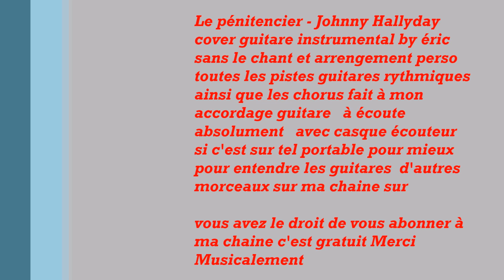Johnny Hallyday Le pénitencier cover guitare instrumental by éric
Le pénitencier - Johnny Hallyday cover guitare instrumental by éric sans le chant et arrengement perso toutes les pistes guitares rythmiques ainsi que les chorus fait à mon accordage guitare à écoute absolument avec casque écouteur si c'est sur tel portable pour mieux pour entendre les guitares d'autres morceaux sur ma chaine